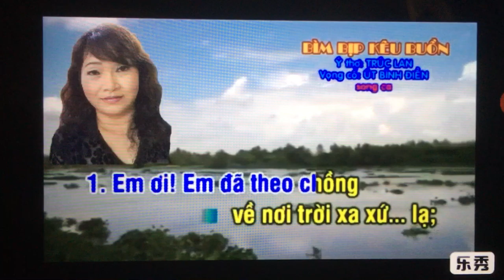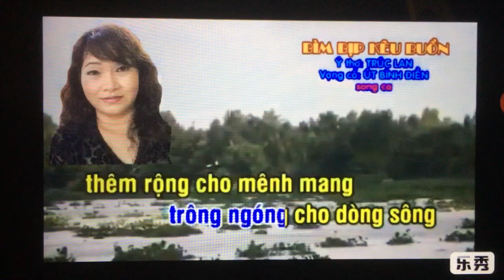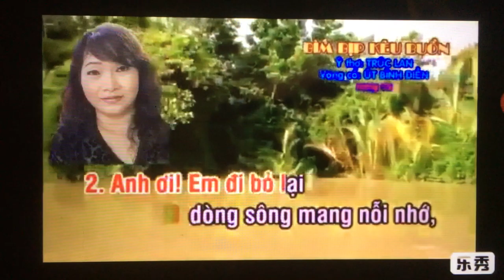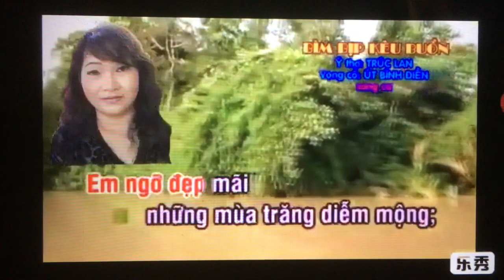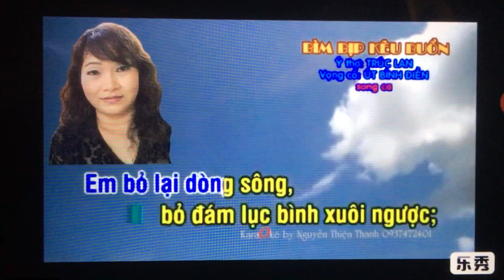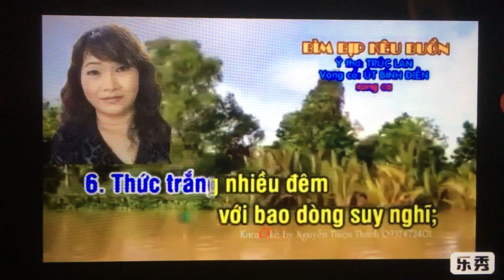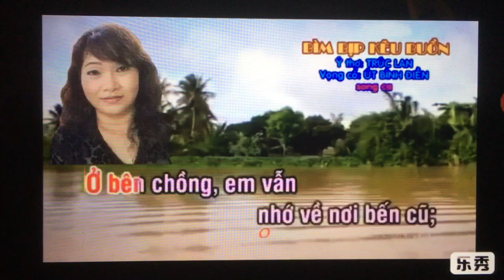Hong Phuong. Bim bip keu buon.